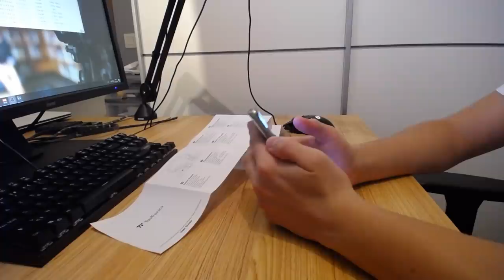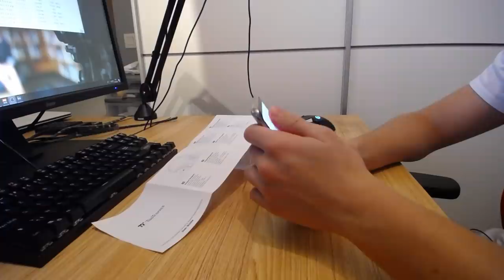CE CASQUE BLUETOOTH EST TRES PRATIQUE POUR LES SALLES DE SPORT!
Le Casque
Le Cable

• 📞 Teamspeak : ts.lotary.fr